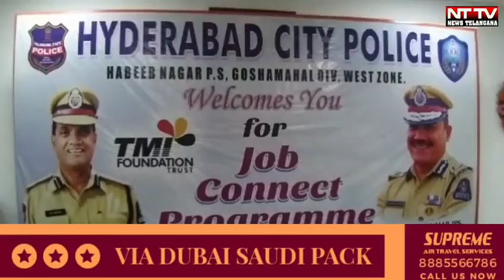Sri.Anjani Kumar IPS today inaugurate job connect programme at Anwar ul uloom degree college..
JOB CONNECT HYDERABAD CITY POLICE WESTZONE: City police commisioner Sri.Anjani Kumar IPS today inaugurated job connect programme at Anwar ul uloom degree college l,Malepally...JT.CP Westzone Sri.A.R.Srinivas,ACP Goshamahal Sri.Narender Reddy and others were present on this occasion. Addressing to media on this occasion City police commisioner said,Hyderabad city police always worked for providing employment to unemployed youths and in continuation to that today on behalf of City police this job connect programme is organized in which over 35 reputated companies took part and over 2500 youths attended the job connect programme till now. *l